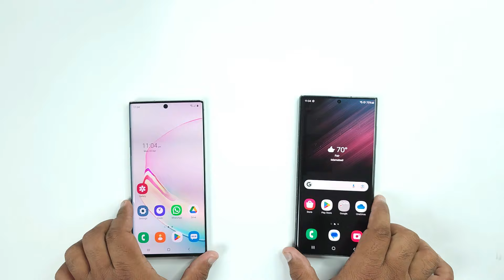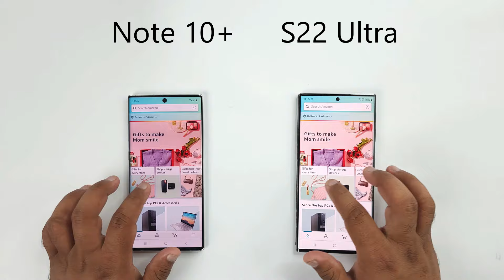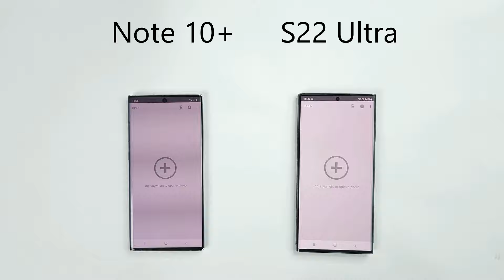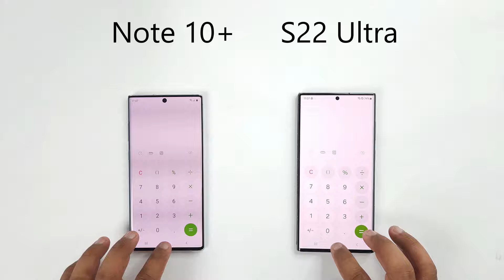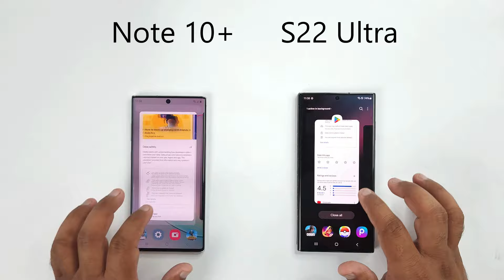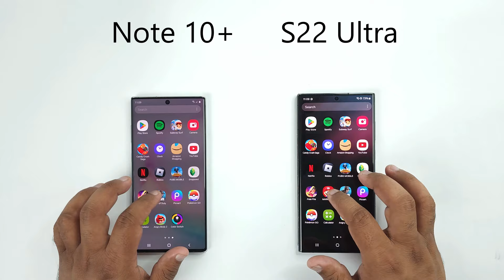SAMSUNG Note 10+ vs SAMSUNG S22 Ultra - SPEED TEST!